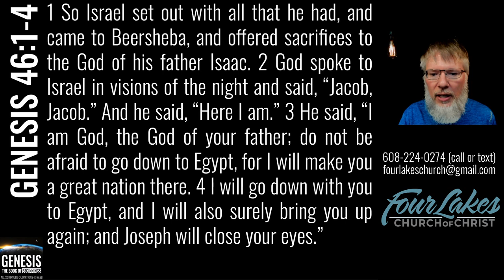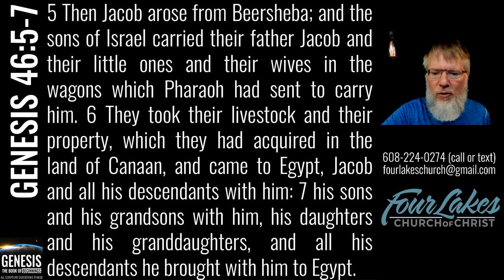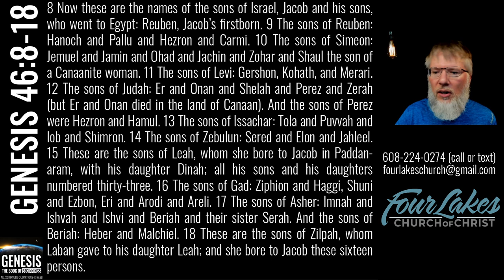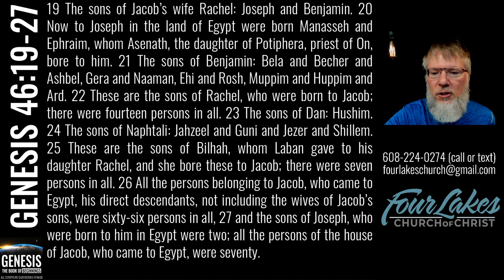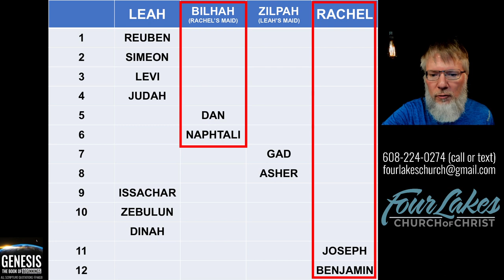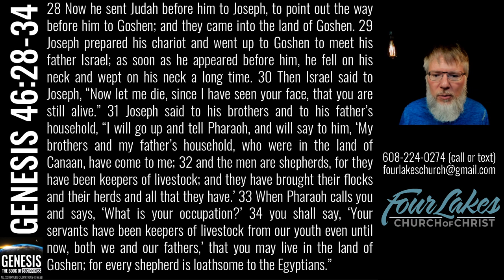Genesis 46 (2023-04-26)